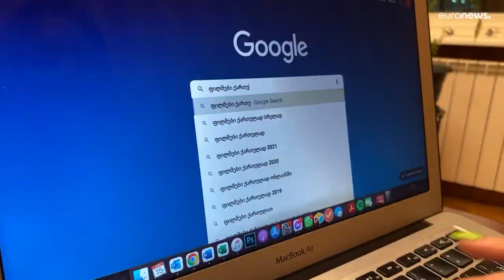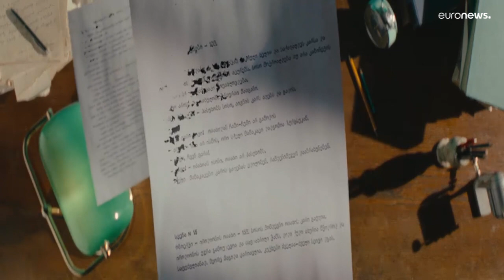Georgia | Adiós a las descargas piratas de películas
El respeto a la propiedad intelectual Georgia es uno de los requisitos para conseguir el estatus de candidato a la Unión Europea. Figura en el Acuerdo de Asociación de la UE firmado en 2014.